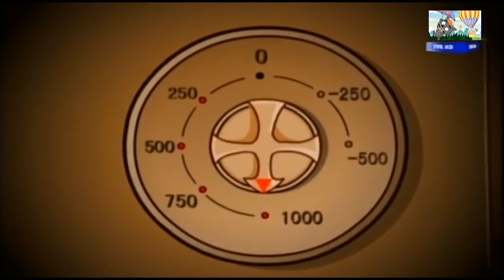Sheep and Wolf តុក្កតា​ ចៀមនិងចចក វគ្គកាឡាខ្លួនជាចចកចម្លែក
តុក្កតាចៀម
តុក្កតា​ ចៀមនិងចចក២០១៩ ជៀមនិងចចក
តុក្កតាចៀមនិងចចក
តុក្កតាភាសាខ្មែរ Khmer Cartoon វគ្គ2
រឿងតុក្កតាភាសាខ្មែរ  តុក្កតាភាសាខ្មែរ​ តុក្កតា
Khmer Cartoon
- Sheep and wolf វគ្គ ទឹកថ្នាំបំបាំងកាយ
- Sheep and Wolf វគ្គ ប្រអប់ចម្លែក 16
- Sheep and Wolf វគ្គ វិធីជប់លៀងក្នុងសាលា
- Sheep and Wolf វគ្គ វិធីសាស្រ្តដ៏ស្រស់ស្អាត
- Sheep and wolf វគ្គ សង្គ្រាមក្រោមដី
- Sheep and wolf វគ្គការប្រគួតកីឡា
- Sheep and wolf វគ្គខ្លុយវេទមន្ត 10
- Sheep and wolf វគ្គគ្រាប់បៃកបំផ្ទុះ
- Sheep and Wolf វគ្គចចកមកហើយ ភាគទី១
- Sheep and Wolf វគ្គចចកមកហើយ ភាគទី២
- Sheep and Wolf វគ្គថ្នាំទិព្វតូចធំ ភាគទី៣
- Sheep and Wolf វគ្គទូកប៉ោងៗ
- Sheep and Wolf វគ្គផ្លែសណ្តំ
- Sheep and wolf វគ្គស្មៅរវើរវាយ
- Sheep and Wolf វគ្គ៖ កម្លាំងដែកឆក
- Sheep and Wolf វគ្គ៖ ក្រឡាខ្លួន ជាសត្វឥទ្រ្ទី
- Sheep and Wolf វគ្គ៖ ប្រអប់វេទមន្តរបស់ចចកប្រផេះ
- Sheep and Wolf វគ្គ៖ អំណោយថ្ងែកំណើត